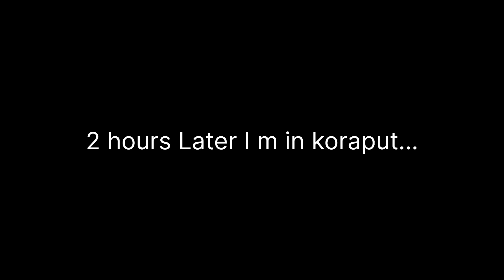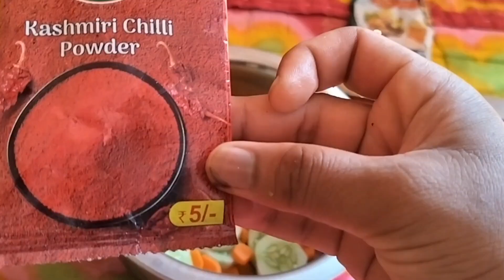😭 Ajj Me Hostel Ja Raha Hun.. 😭.|| Subah Meri Bus Hai 👍 ||🔥Amaan Study Vlog's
😭  Ajj Me Hostel Ja Raha Hun.. 😭.|| Subah Meri Bus Hai 👍 ||🔥

AMAAN STUDY VLOG'S

Music prov

in quarries:-
dasahara vlog
dasahara video
dasahara home going vlog
dasahara new vlog

DONT FORGET
Music prov

in quarries:-
Hostel vlog
Hostel video
Hostel going vlog
Hostel new vlog

# AMAAN STUDY VLOG
# AMAAN STUDY VLOG